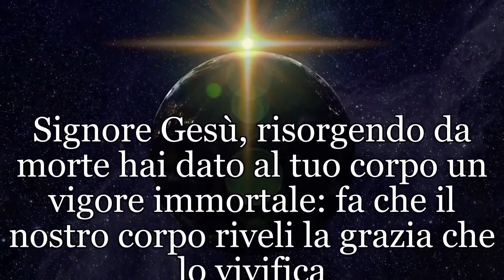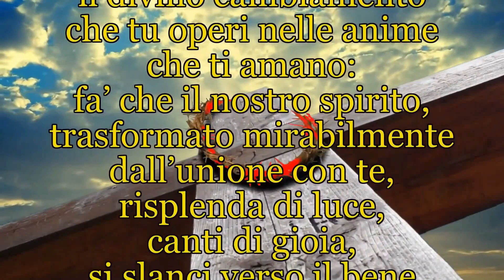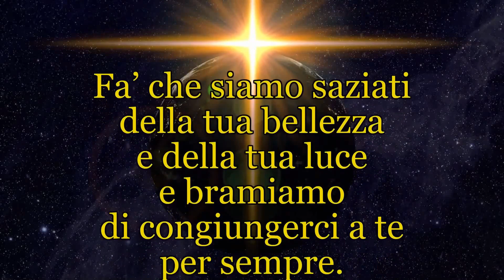PASQUA 2022: Preghiera di liberazione dal male a GESU' RISORTO [con testo]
Preghiera per il giorno della Santa Pasqua, per chiedere al Signore Risorto di liberarci dal peccato e donarci vita nuova. 17 APRILE 2022, PASQUA

Chiediamo a Gesù di liberarci da tutti i mali, di guarire da ogni ferita, nel corpo e nello spirito, e di poter risorgere con lui, nella gioia.

PREGHIERA A CRISTO RISORTO

O Gesù, che con la tua risurrezione hai trionfato sul peccato e sulla morte,
e ti sei rivestito di gloria e di luce immortale,
concedi anche a noi di risorgere con te,
per poter incominciare insieme con te una vita nuova, luminosa, santa.
Opera in noi, o Signore, il divino cambiamento
che tu operi nelle anime che ti amano:
fa’ che il nostro spirito, trasformato mirabilmente dall’unione con te,
risplenda di luce, canti di gioia, si slanci verso il bene.